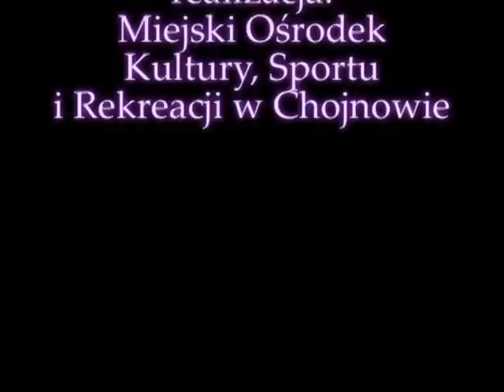BAMBINIADA 2010 Przedszkole Miejskie Nr 1 w Chojnowie. wmv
XIV Przegląd Piosenki Przedszkolnej BAMBINIADA w Chojnowie. Występ Przedszkola Miejskiego Nr 1 w Chojnowie. Solistka Agnieszka Jakubiak w piosence "Przyjaciel". Decyzją jury wszystkie grupy uhonorowano I miejscem.